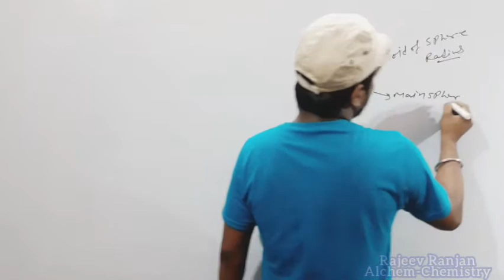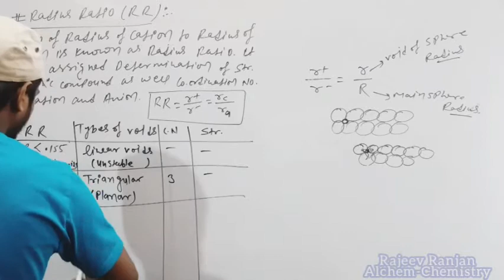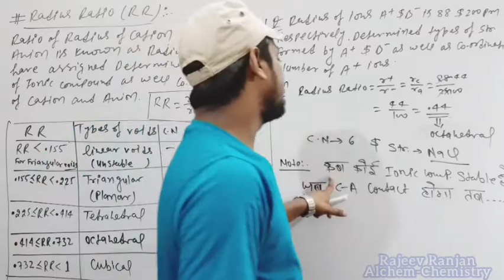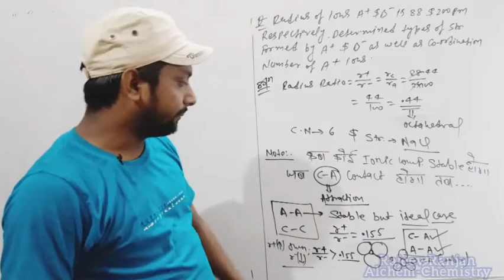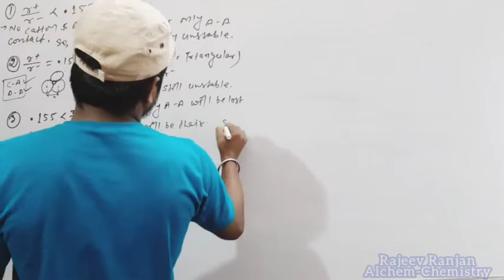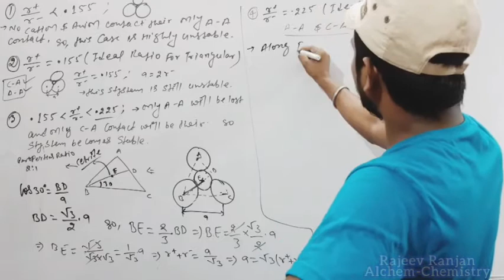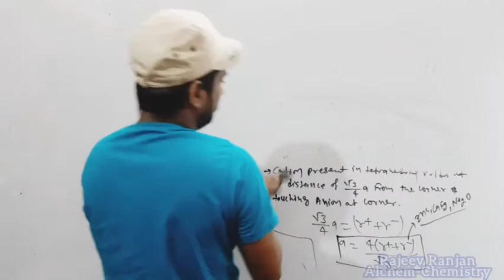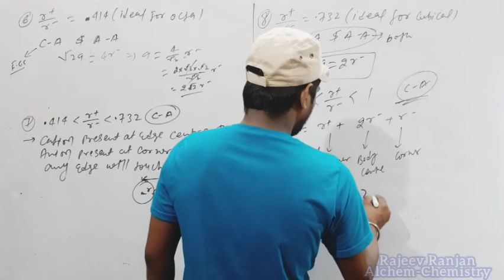Solid State 14|| Radius Ratio| Structure| IIT-JEE/NEET/XIIth|Rajeev Ranjan sir| Alchem-Chemistry |PS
Solid state state video lecture of chemistry for NEET/IIT-JEE Main and Advanced by Rajeev Ranjan Sir. In this lecture he is giving information about Radius Ratio (r+/r-). Rajeev Ranjan Sir is known for his focused and simplified IIT-JEE/NEET and Board Exam teaching to bring to students an easy and analytical methodology towards competitive Exam.

Er. Rajeev Ranjan (NITian) || Chemistry wallah ||Alchem ||
NCERT-11th Full chemistry ||video lectures for Class XI-XIIth... Kendriya Vidyalaya Online Classes: By: Rajeev Ranjan sir

Basic Concept of solution|| Links